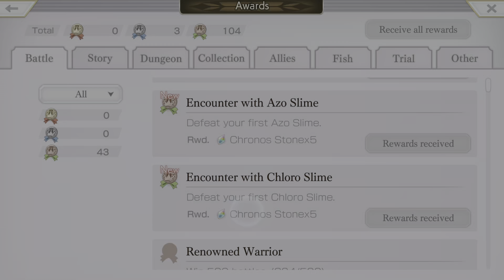Main Story 2: Chapter 9 "Fear the Man-eating Marsh: Lor... | Another Eden: The Cat Beyond Time a...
Source video: "Another Eden: The Cat Beyond Time and Space (iOS,AND) | EP. 5"

Cyrus is a main story character from Another Eden. He is a cursed human found in 20,000 BC. He retains a frog-like appearance due to a curse placed on him. He is close friends with a straw doll from the Ratle weapon shop and with Ratchett, a magician at Palsifal Palace. He is voiced in Japanese by Shigeru Chiba and in English by Tim Watson.